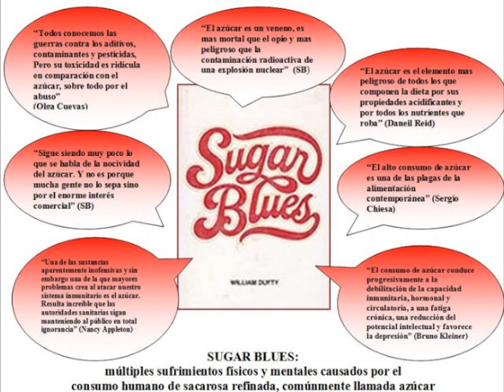Sugar Blues, Audiolibro español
Sugar Blues es un libro de William Dufty que se publicó en 1975 y se ha convertido en un clásico de la dieta. Según los editores, se han impreso más de 1,6 millones de copias

Dufty utiliza la forma narrativa para profundizar en la historia del azúcar y la historia de la medicina . Menciona a los denunciantes , como Semmelweiss , para recordar a los lectores las discontinuidades en la ciencia estándar. También profundiza en la historia de Cuba , la historia de la esclavitud , la historia del tabaco y la curación del tabaco para presentar la sociología del azúcar.

El estado del azúcar, como producto de la refinación, se comparó con las drogas.